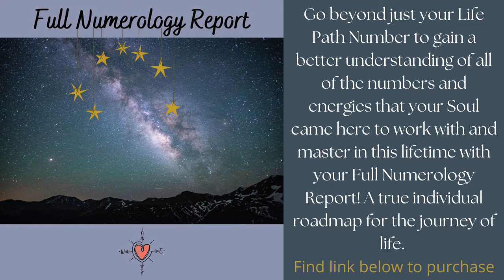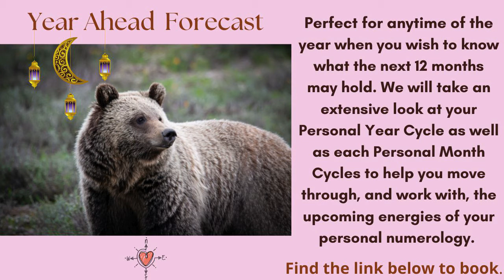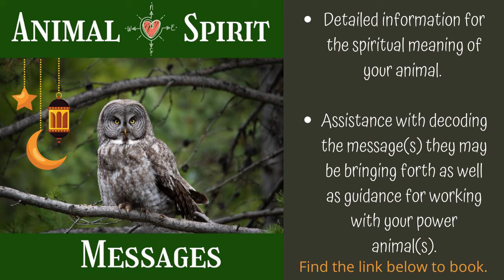Life Path 8 - OCTOBER 2022 *Numerology/Energy* Forecast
How To Calculate your Life Path Number:

1. Write down your full birth date (Month/Day/Year). Ex. 12/23/1976
2. Add all of the numbers together and then reduce the sum to a single digit or master number (master numbers are not reduced). Ex: 1 + 2 + 2 + 3 +1 + 9 + 7 + 6 = 31, because this is still a double digit and not a master number I will need to reduce once more: 3 + 1= 4
3. Four is the final single number in this reduction so in this example, this person would have a Life Path Number 4.

* 4 +1 + 0 + 1 + 9 +7 + 0 = 22
11 should also listen to the reading for Life Path #2
22 should also listen to the reading for Life Path #4
33 should also listen to the reading for Life Path #6